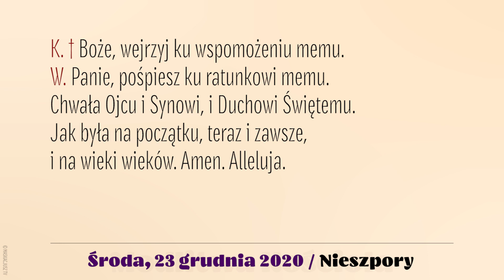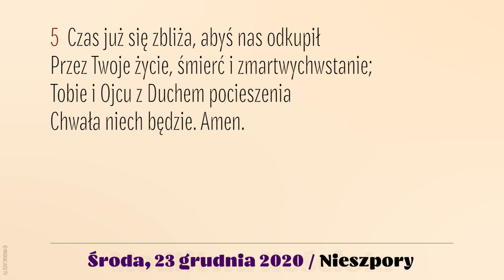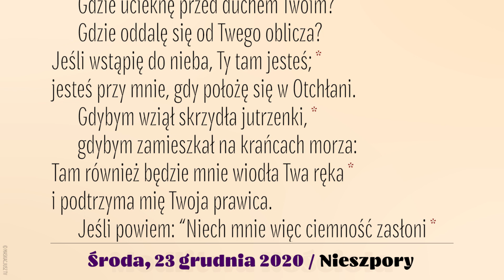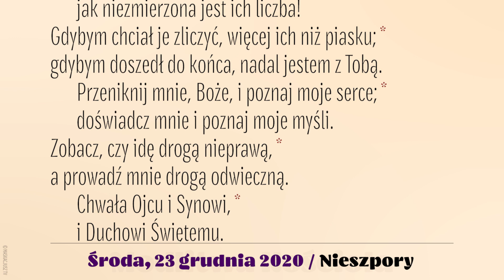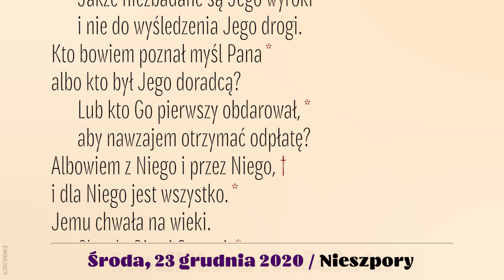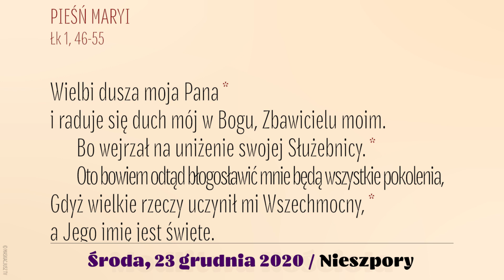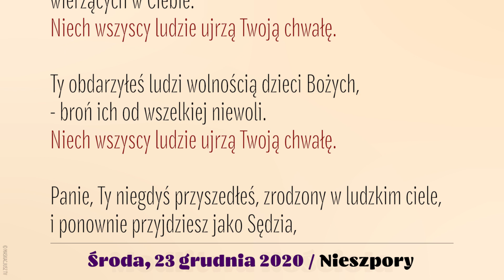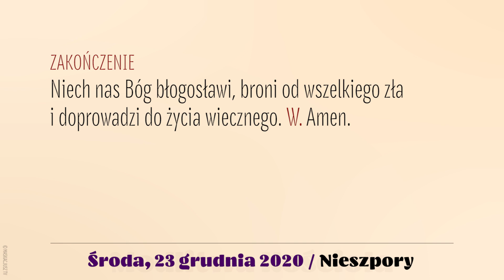Nieszpory | 23 grudnia 2020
Brewiarz | Nieszpory
23 grudnia 2020
Środa IV Tygodnia Adwentu

Śpiew: Ewa Kaczmarek i Kamil Gruszczyński.
Lektor: Łukasz Głowacki
Montaż: MASKACJUSZ TV